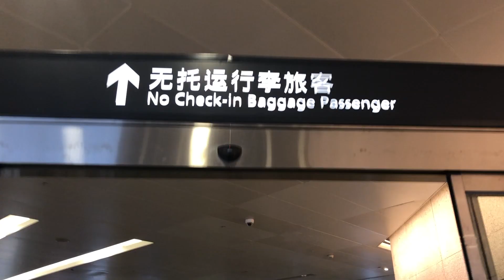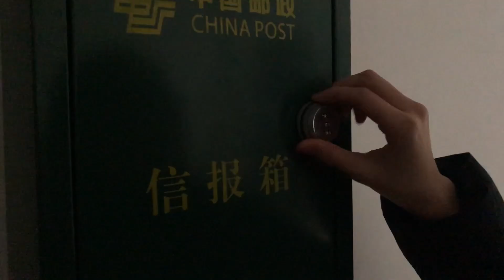a weekend in shanghai 2018 dec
为了陪我妹妹去“comicup23”所以才有了这个超级无聊上海周末游